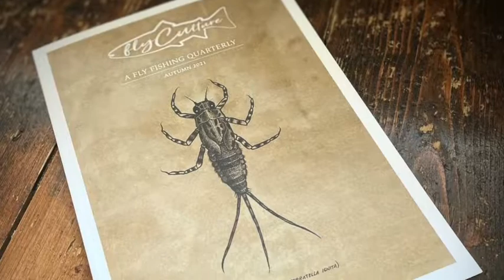Barry Ord Clarke - The Featherbender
I catch up with Barry Ord Clarke to talk about his latest book, Fly Tying for Beginners but we also cover many varied and interesting topics from fishing to photography and the reason he now lives in Norway.

This is a fascinating peek inside Barry's world that you'll be sure to enjoy